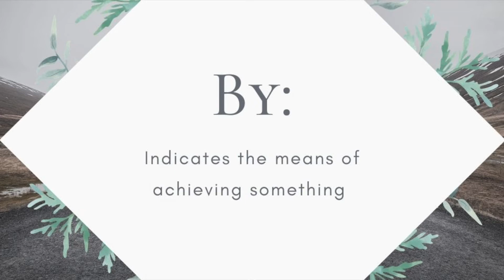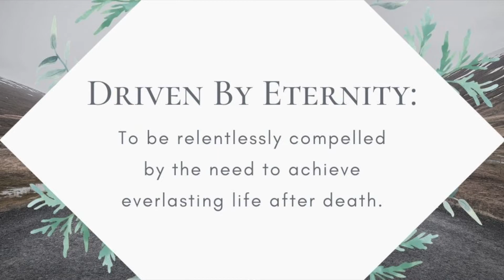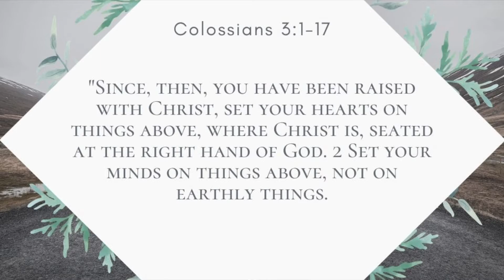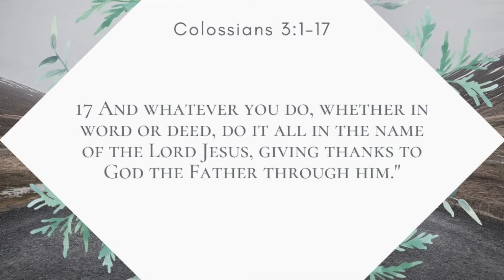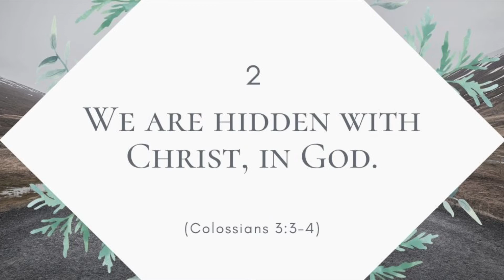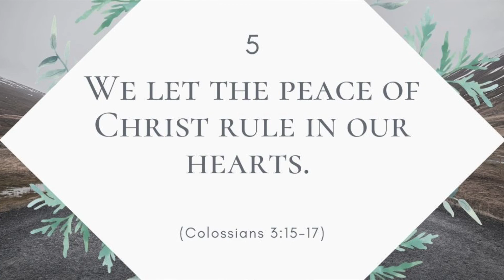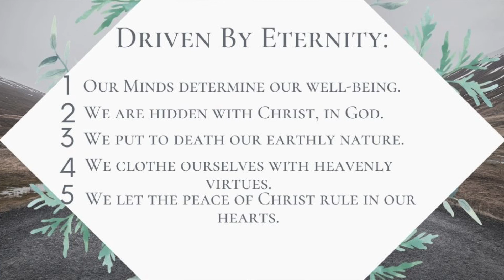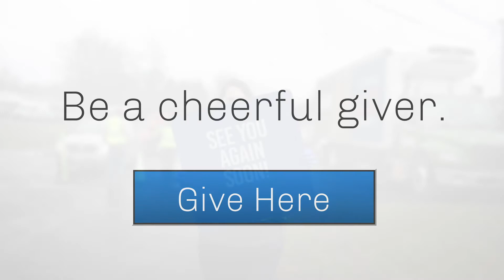Driven By Eternity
Driven By Eternity Week 1
We are so excited to worship with you and your family this weekend! A few things for you to be ready for this week as you prepare for our time together in God's presence.
1. Be sure to set a reminder on this premiere post by clicking the button 'set reminder'.
2. Wake up, get the family ready like you would head out the door for church.
3. It is important that while we are physically distancing that we remain connected. 3 ways that we can connect are:
- Host a watch party, this invites others to worship with your family.
- Be sure to like the video and comment in the comments so that we can gather as a body virtually.
4.  We are thankful for our Worship resource this week from open.life.church